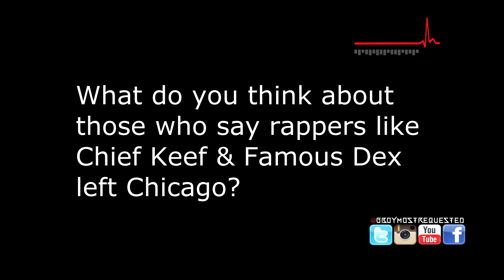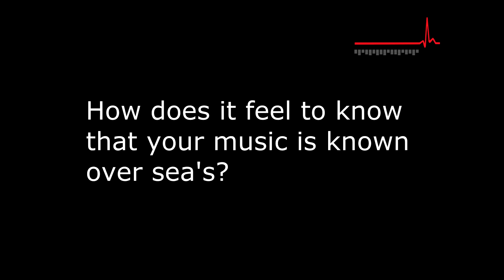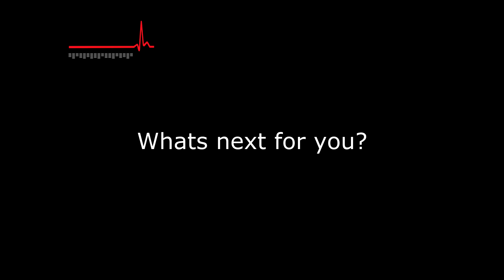pt 3: Says Chief Keef and Famous Dex Were Supposed To Leave Chicago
Hip Hops Revival recently talked with GBoy MostRequested about who he is, what he does, and what he’s experienced while making art in the beautiful city of Chicago. Pt. 3

HHR discussed with GBoy about Chief Keef and Famous Dex leaving Chicago, & more.